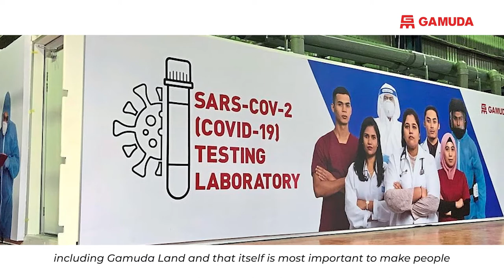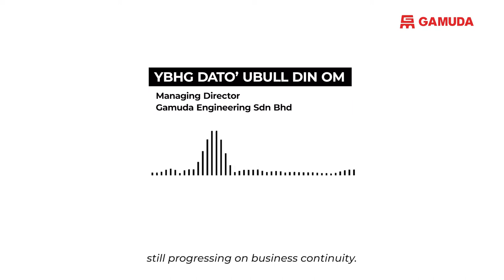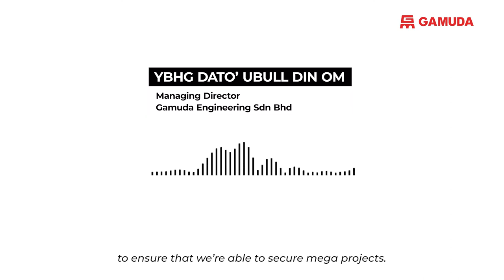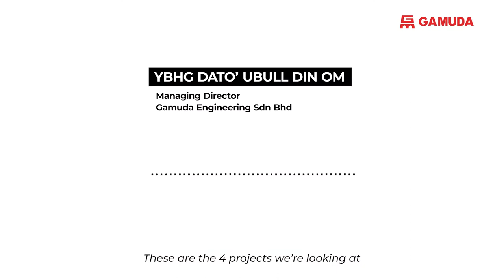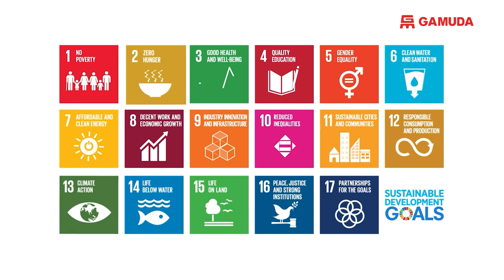Gamuda's Business Outlook 2021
Our resilience in 2020 only shows that we are ready to march toward an agile business continuity. As we set forth into the new year, know more about Gamuda's aspirations in 2021 through the lens of Dato' Ubull Din Om, Managing Director of Gamuda Engineering & Mr. Ngan Chee Meng, CEO of Gamuda Land.